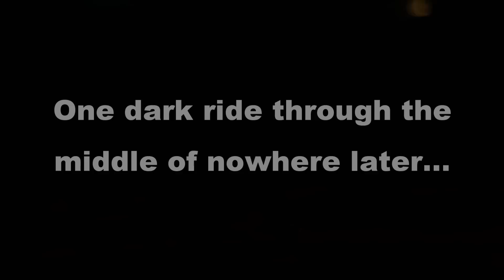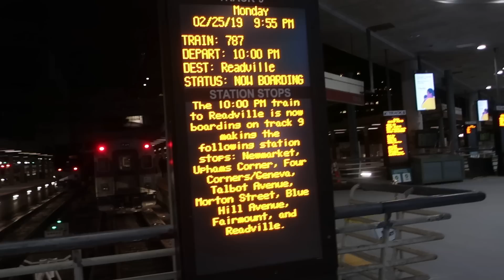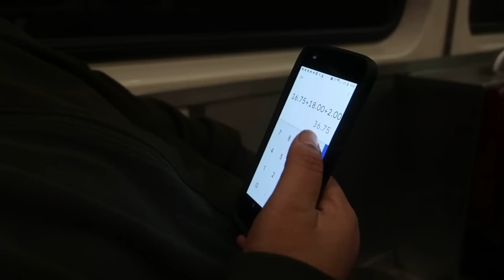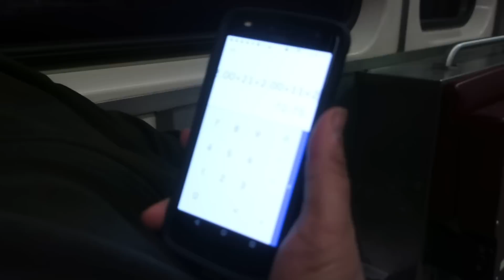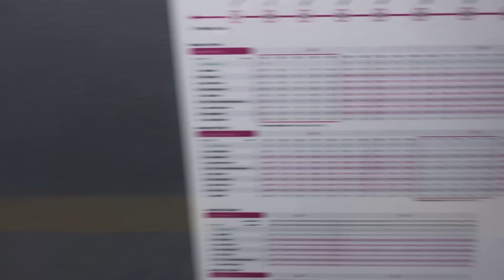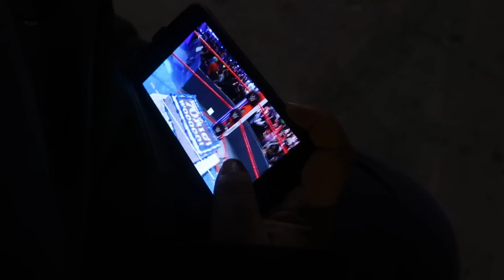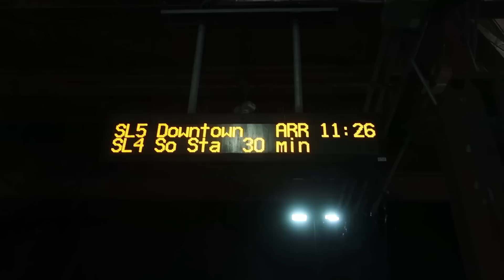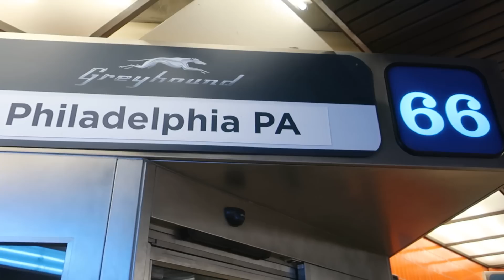Blue Hill Ave (Video Review)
Yes, I did travel over 250 miles to see a Fairmount Line station.